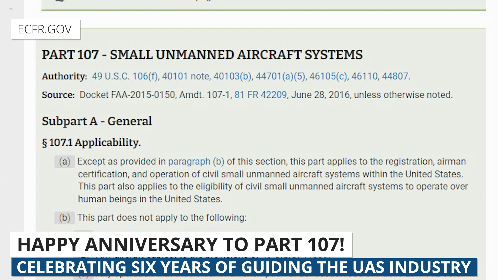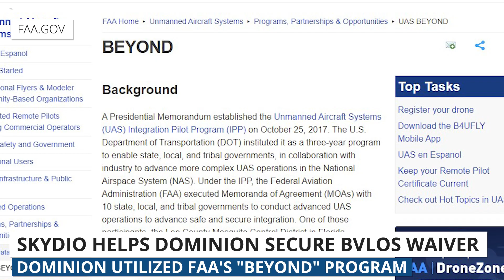Drone Weekly News Roundup: Dominion Energy BVLOS, DJI Phantom, & Intel Drone Light Show Sold to Musk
This week, we're talking about Dominion Energy's BVLOS waiver from the FAA. We're also covering DJI discontinuing support for the Phantom 2 & 3. Then we'll talk about who bought Intel's Drone Light Show...Kimbal Musk.

0:00​ B-Roll Footage & Introduction
1:02 Dominion Energy BVLOS
1:39​ DJI No Longer Supporting Phantom 2 & 3
2:08​ Kimbal Musk Buys Intel's Drone Show